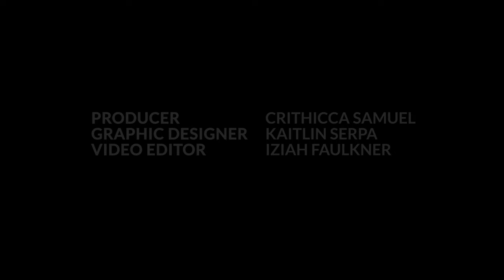GET UP AND GET TO WORK - Best Motivational Speech Video Featuring Coach Pain